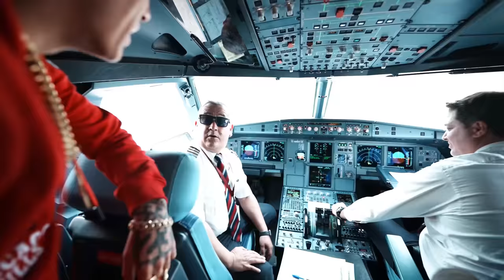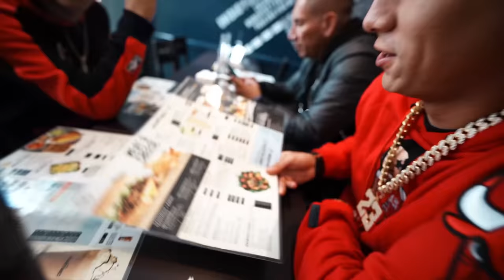LOS PATOS FEOS EN URUGUAY 🇺🇾 VIDEO BLOG | Los Patos Feos TV. Ep 02.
Apañanos en este video blog a ver nuestro paso por Uruguay 🇺🇾 🔥 ademas de escuchar algunos adelantos y sorpresas👀
Agradecemos a los fanáticos uruguayos que nos hicieron sentir como en casa.